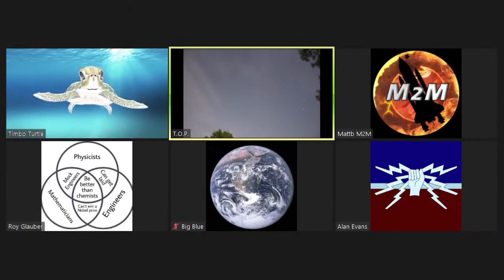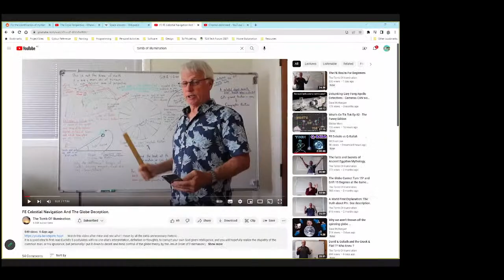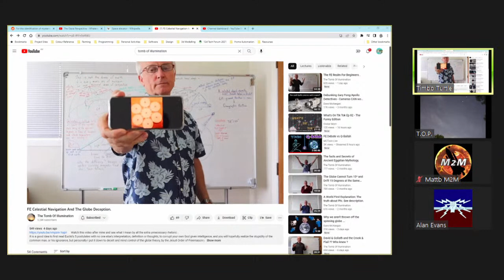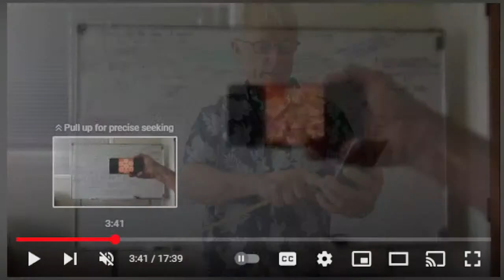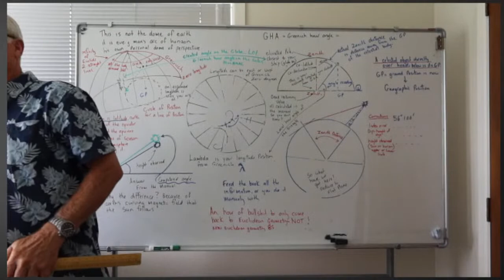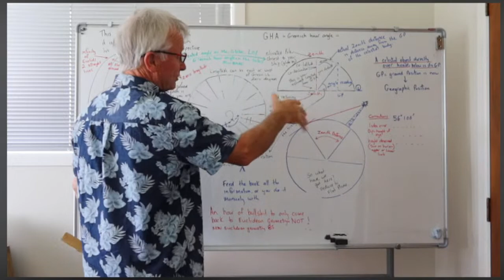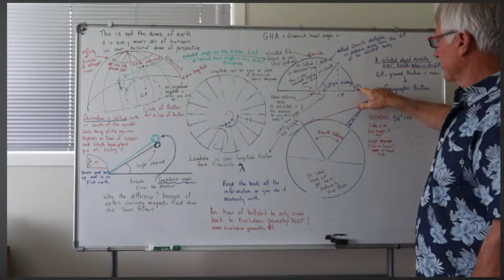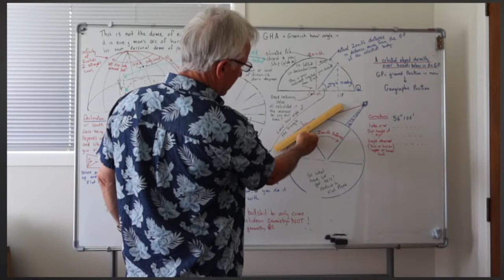The Ozzie Perspective - Whatever Wednesday